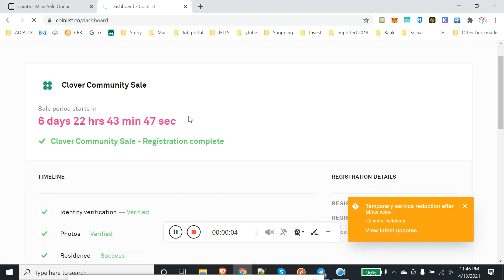Clover Community Sale: Registration on coinlist